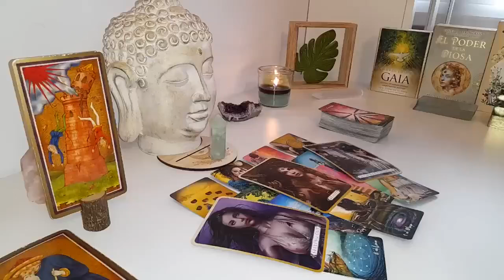SCORPIO YOU ARE FACING A SERIOUS PROBLEM!! ️ SOMEONE CONFESSES THIS SECRET...🔮AUGUST 2024 TAROT